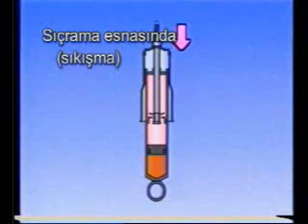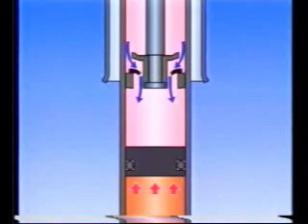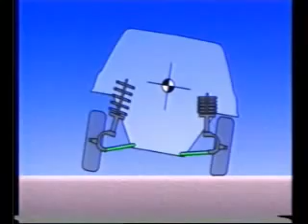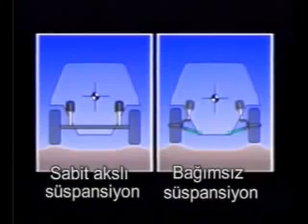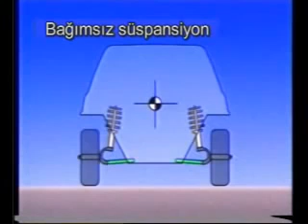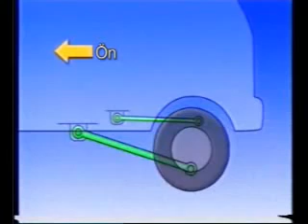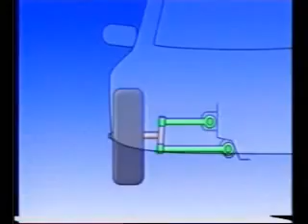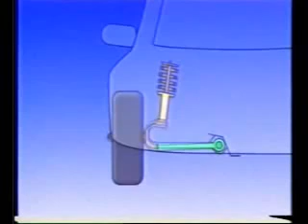SÜSPANSİYON SİSTEMİ BÖLÜM 3